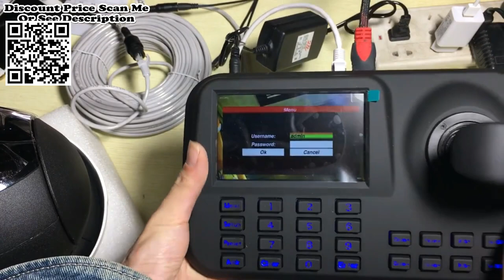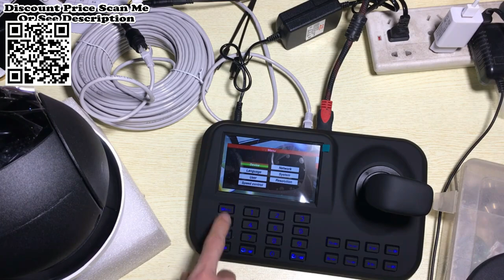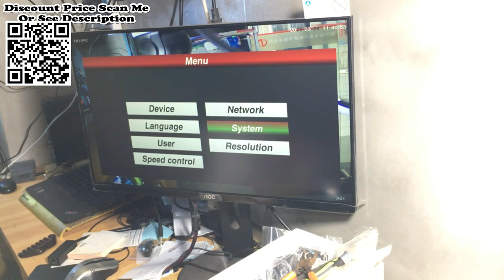ONVIF Network Keyboard Controller 5 inch 3D Joystick HD LCD Display IP PTZ Review Aliexpress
Discount Price Link Frist Comment.

In this video, we review and unbox the ONVIF Network Keyboard Controller with a 5-inch HD LCD display and a 3D joystick, designed for controlling high-speed dome cameras. We explore its features, including its compatibility with IP PTZ cameras, its ergonomic design, and its intuitive controls. We also discuss its performance and functionality in real-world scenarios. If you're in the market for a reliable and user-friendly PTZ controller, this review will help you make an informed decision before purchasing it on Aliexpress.